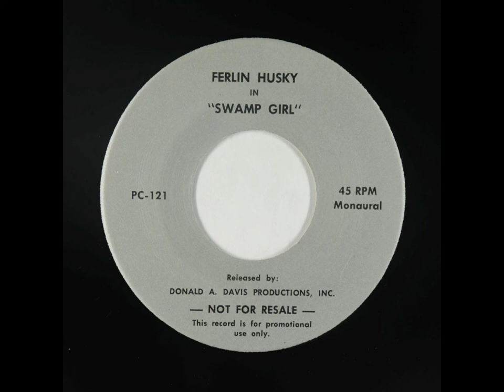Ferlin Husky - Swamp Girl (1971) Theme Song - Soundtrack (45)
This one's for you, BW.  Only wish it had an extra verse in it or something, anything, but sadly the full cut of the song clocks in at under 2 minutes long of swampy goodness.

This was recorded from a promo 45 I snagged off eBay.  From the swampsploitation movie "Swamp Girl" (1971). Music/lyrics by John Owen. Enjoy!